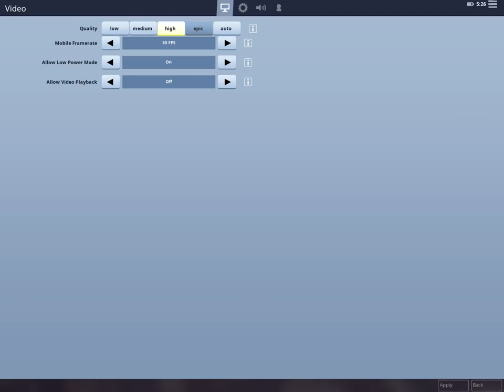Fortnite mobile 18 kill victory royale